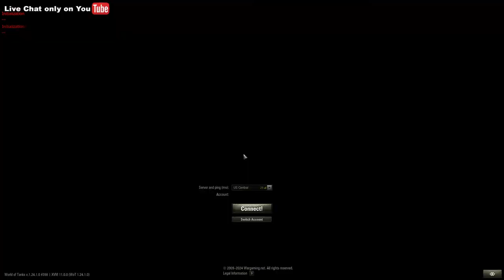💥World of Tanks - The Daily Penetration EP 124💥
World of Tanks Daily Missions - Battle Pass - Credit Grinding
ATTENTION Business Owners! Ask about Advertiser Time Slots to advertise your Product or Service!
💥World of Tanks Mods💥
◄ *CHAT RULES* ►
1. BE NICE
2. Treat other people the way you want to be treated.
3. Use English in chat... PLEASE...
4. DO NOT mention War Thunder in my Live Stream Chat - Automatic BAN

T.A.P Gaming only responds to chats from Moderators, Trusted Chatters and Super Chats.
Specs:
CPU: Intel Core I7-8700K 3.7GHz
Motherboard: MSI Z370-A PRO
Operating System: Windows 10
Memory: 32 GB T-Force Vulcan Z DDR4
Storage: 256GB 2.5" SSD. 1 TB HDD, dual 2 TB HDD
GPU: RTX 3060 12 GB
Monitor: Asus VH238H 23.0" 1920x1080, Dell 19" inch monitor (2nd monitor)